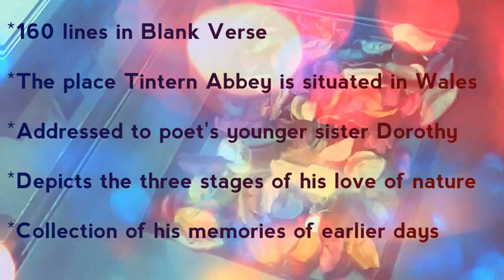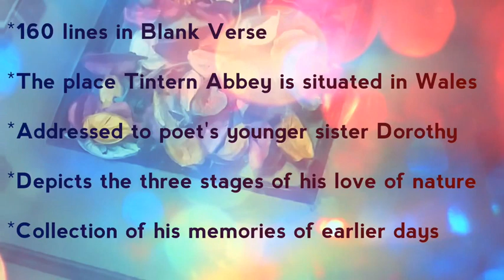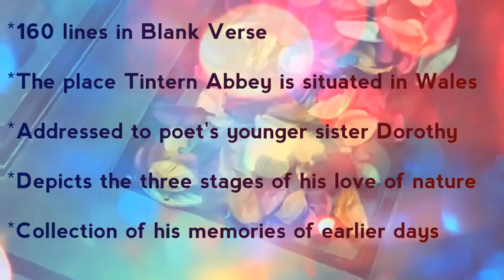TINTERN ABBEY BY WILLIAM WORDSWORTH (SUMMARY AND ANALYSIS IN HINDI AND URDU) for MA BA ENG HONS NET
The poet goes to the river Wye again after 5 years and mesmerized by the sights and sounds of nature. The poem is addressed to his younger sister Dorothy and the poet reveals  3 stages of his love  for nature. He has found an ultimate ultimate bliss in the company of nature.